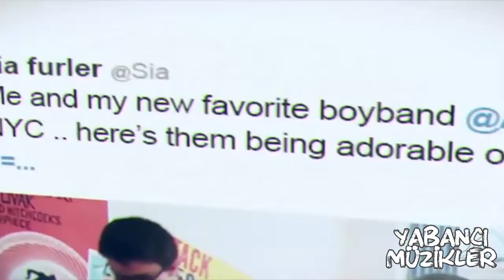Ⓗ Pop Songs World 2015 - Mashup of 50+ Pop Songs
Video edit by Yabancı Müzikler.
Music Mashed  by DJ Konsky.

Pop Songs World 2015
Pop Danthology 2015
Mega Mashup 2015
PopLove 2015